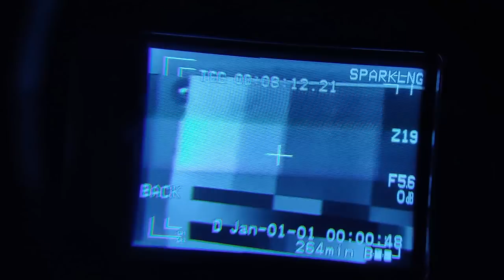A Tiny, Unlikely Full-Color CRT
In which I obtain a completely unsuspecting video camera for $40 which includes an incredibly rare cathode ray tube technology that almost nobody knows exists. Fun! Prizes! A bad picture!
For more information about this technology you can't do better than this blog

REGARDING THE WHINING NOISE: I am so sorry! I did run a filter which I thought had removed it, but apparently I'm no longer sensitive to the higher components of the CRT whine. I will do better in the future.

I recommend you don't scrape all the indextron tubes off of ebay unless you intend to make your own videos; they're rare as hell and largely unpreserved.

I inexplicably did not cite the clip I took from 12voltvids, which I believe was this one

THE SHIRT IS FROM PUP THE BAND, THEY ABSOLUTELY WHIP, LISTEN TO THEM. HERE'S THE SHIRT